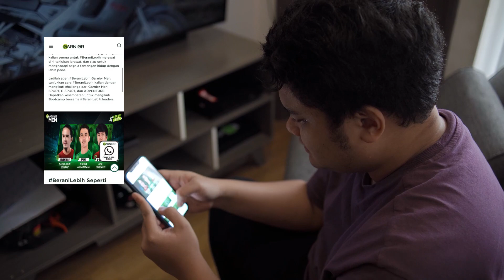Tantangan Berani Lebih buat kalian semua!! Hadiah Ratusan Juta Rupiah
Share cerita BeraniLebih adventure versi kalian dan buat video semenarik mungkin di TikTok/Instagram!
ikuti mekanisme di garnier.co.id/berani-lebih
30 Pemenang terpilih akan mendapat kesempatan join Garnier Men Bootcamp di jakarta !! dan menangin ratusan juta rupiah !
Sampai ketemu di Garnier Men Bootcamp 17-18 Juni di Jakarta yaaa!